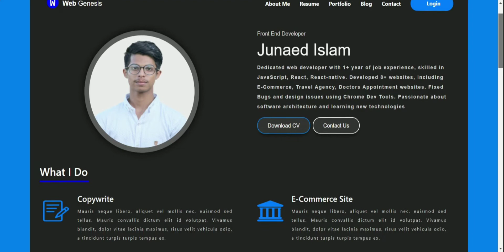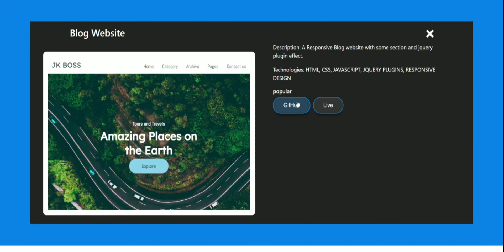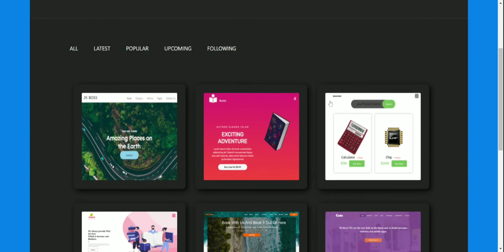Portfolio Website With React JS | Dynamic Website with React JS | Web Genesis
Hi there,
I am Passionate web developer with 2+ years of experienced, skilled in JavaScript, React, React-native. Developed 28+ websites, including E Commerce, Travel agencies, Portfolio Website. Fixed Bugs and design issues using Chrome Dev Tools.

Technologies I used in my Project:
1. Html-CSS-Bootstrap
2. JAVASCRIPT
3. React Js
4. Node Js
5. MongoDB
6. Express Js
7. Material UI
8. Redux
9. Responsive Website Design
10. JQuery Plugins

If You Need Any kind of website you can find me on Fiverr.